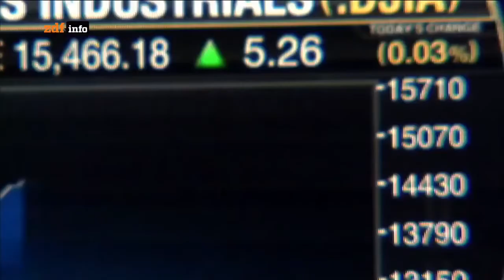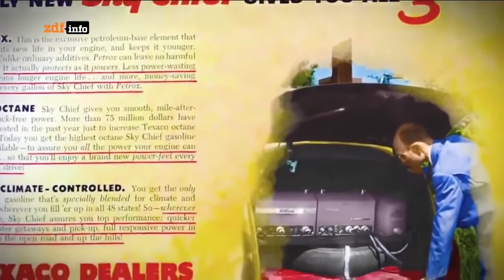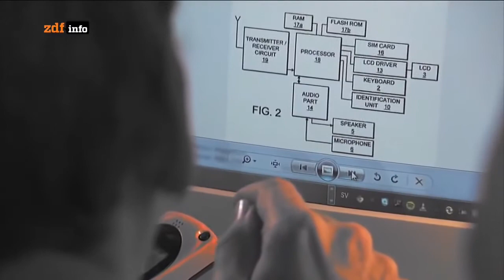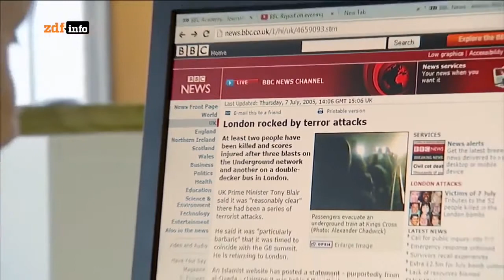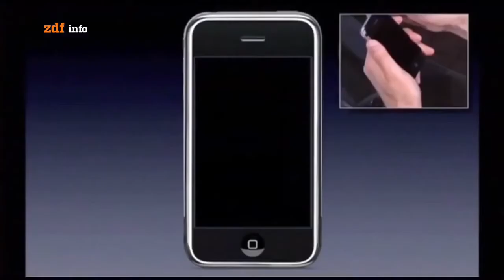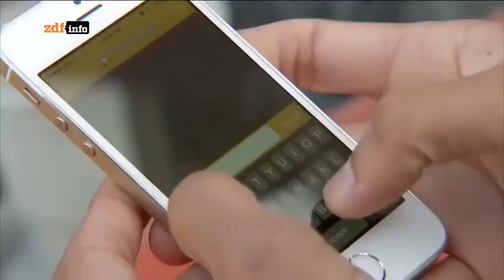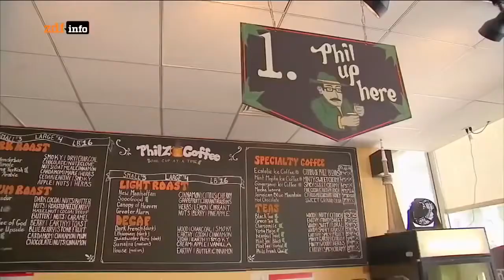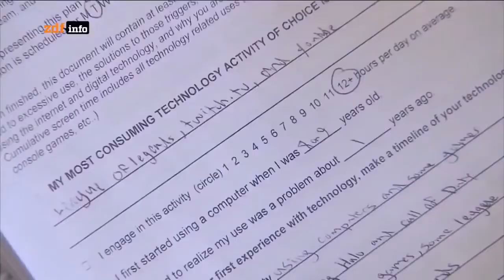Dokumentation Deutsch neu 2017 Generation Smartphone Die Veränderung der Gesellschaft doku 2017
Dokumentation Deutsch neu 2017 Generation Smartphone Die Veränderung der Gesellschaft  doku 2016
dokumentarfilm,
 gefängnis dokumentarfilm,
dokumentarfilm deutsch mit untertitel,
dokumentarfilm deutsch,
 dokumentarfilm hd,